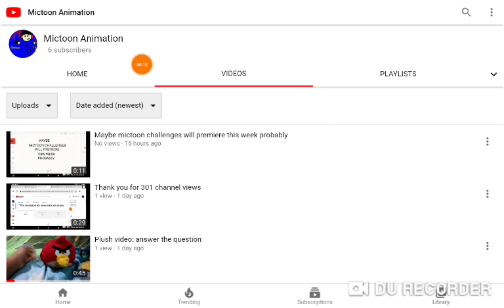Watch this video